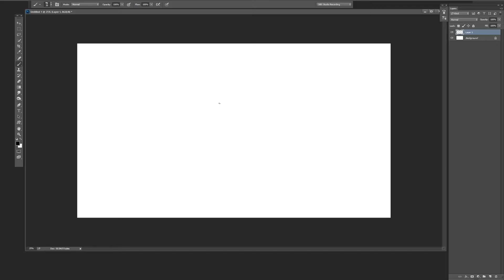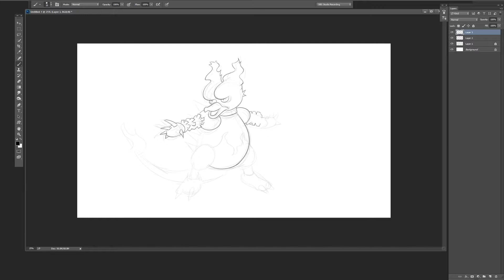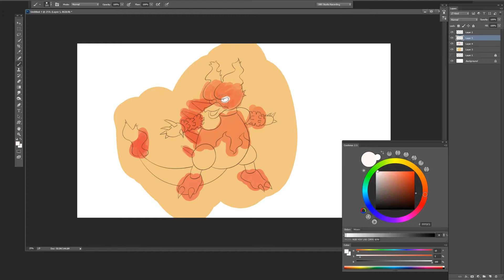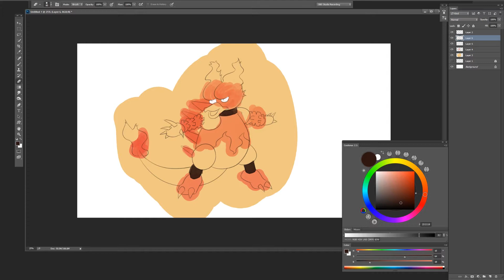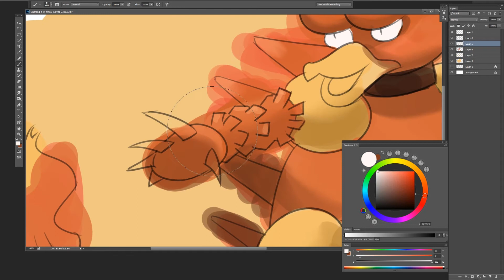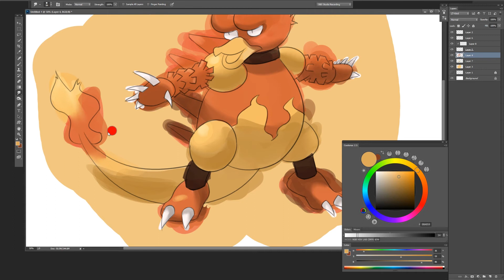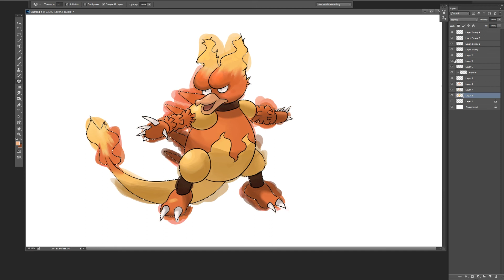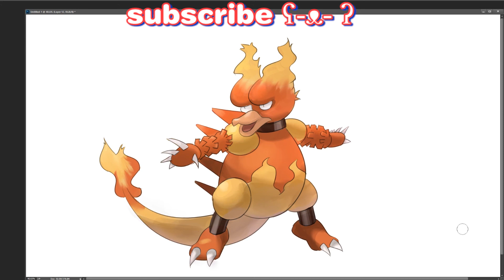How To Draw Magmar | Pokemon | Drawing Process | Entry #126